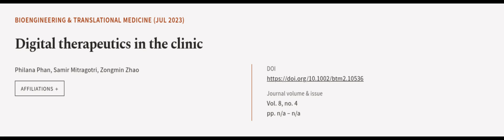Digital therapeutics in the clinic | RTCL.TV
### Keywords ###

### Article Attribution ###
Title: Digital therapeutics in the clinic
Authors: Philana Phan, Samir Mitragotri ,and Zongmin Zhao
Publisher: Wiley
DOI: 10.1002/btm2.10536

### Video Timestamps ###
0:00:00 - Summary
0:01:02 - Title
0:01:08 - Outro
0:01:12 - End